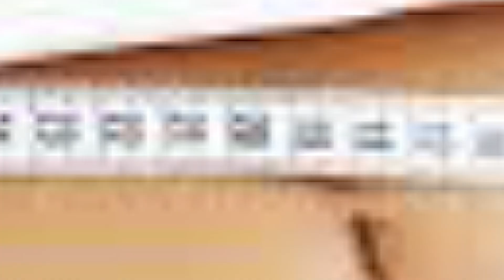इस नुस्खे के सिर्फ 2 चम्मच सुबह कॉफ़ी में मिक्स करके सेवन,और 5 दिनों में 10 किलो पेट की चर्बी घटायें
वजन कब बढ़ जाता है और चर्बी (Fat) कब जमा हो जाती है यह पता नहीं लगता है मगर जब कपड़े टाइट होने लगे और पेट आगे की और बड़ आए तब पता चलता है की आप मोटे हो गये |अब वजन बढ़ाना आसान है मगर जमी हुए चर्बी को पिघलना इतना आसान नहीं है| पेट को कम करने के लिए व्यायाम करना पड़ता है जो सब लोगो की बस की बात नहीं है | लेकिन व्यायाम करने के बाद भी कुछ हाथ आये इसकी भी कोई गरंटी नहीं |
इस नुस्खे के सिर्फ 2 चम्मच सुबह कॉफ़ी में मिक्स करके सेवन करे, 5 दिनों में 10 किलो पेट की चर्बी घटायें,crazy india,वजन कम करने के लिए इस तरेह करें कॉफ़ी का सेवन,Add only 2 tablespoons in the morning coffee,Melts weight throughout the day without any sacrifice,obesity,weight loss treatment in hindi,quick weight loss solution,How To Fast Weight Lost in Hindi,Miracle Tea for Weight Loss,सात चीजें जो जलाएंगी चर्बी,Uses Of Cinnamon For Weight Loss in Hindi,